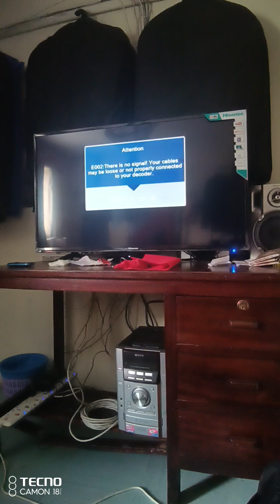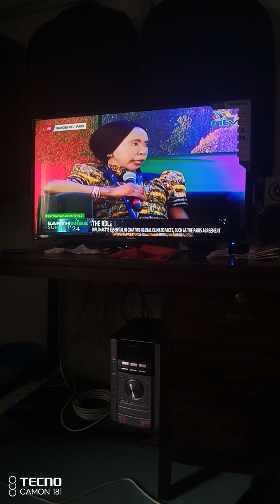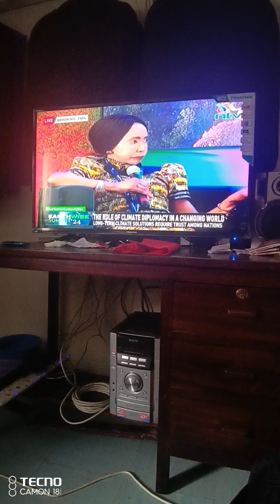Earth Wise 2024 Summit - Amb. Prof. Maria Nzomo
People like Maria Nzomo if you try scratching their backs (R&B - Anita Baker, Body & Soul/ Sweet love/ Moyo Wangu)... - Dr. George Njenga (Dean SBS)

Want me to pay "Attention" (Star Times) - Ida Odinga, All Saints Cathedral